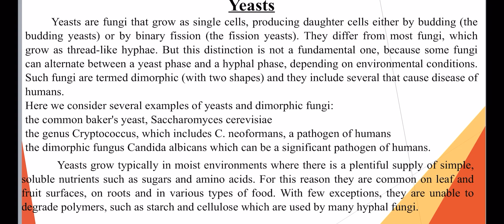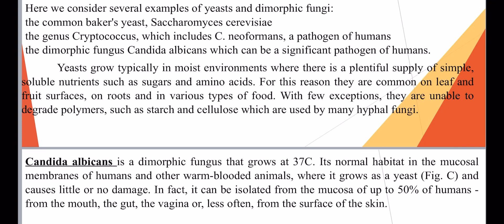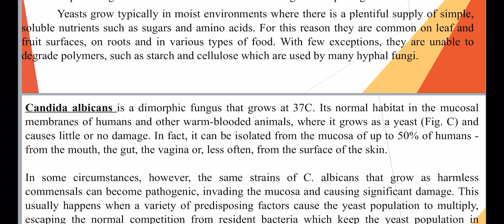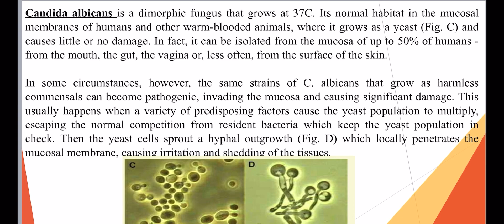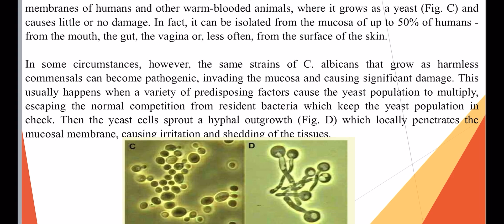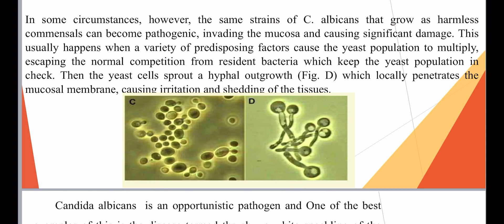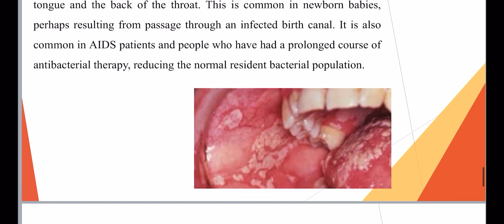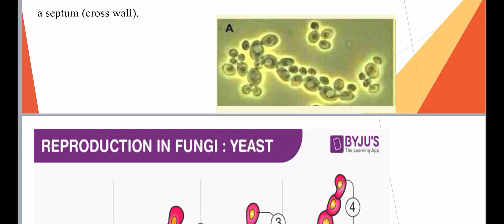Lec 6 المرحلة الاولى